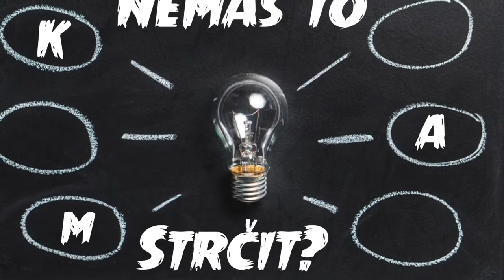SeeJay Radio pro Tebe něco chystá!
Začínáme v pondělí 29. června, za minutu 10!